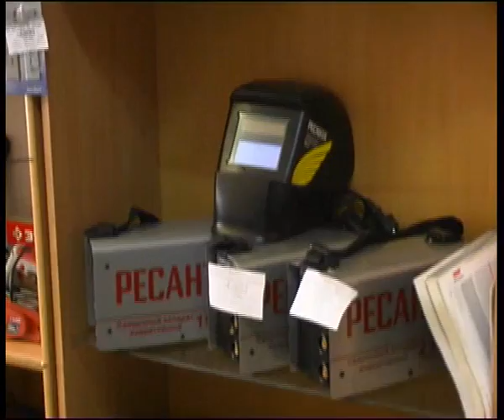StroyYralOpt 09 13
Алексей Челейкин - строим дешево вместе со СтройУралОптом, Alexey Cheleykin - tools for rebuilding with StroyYralOpt .